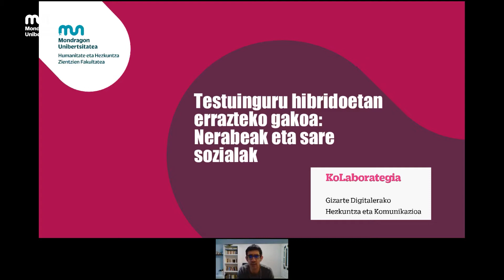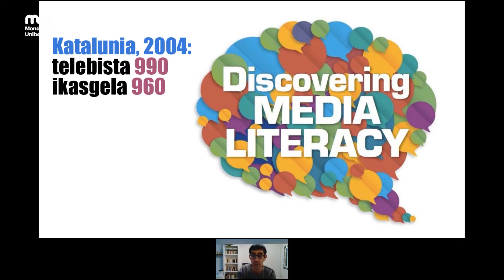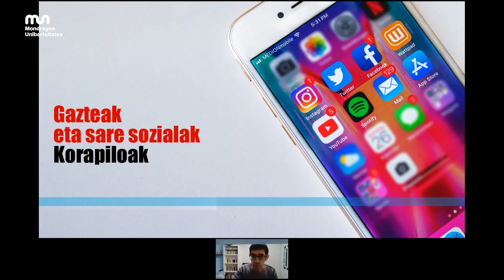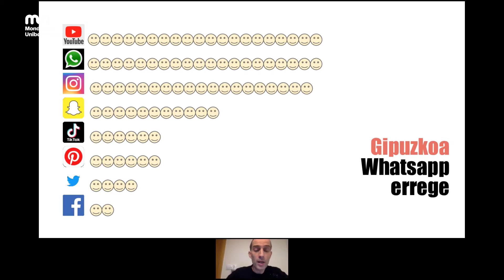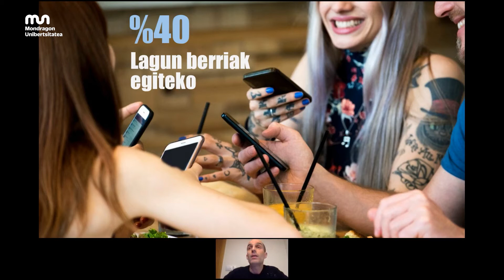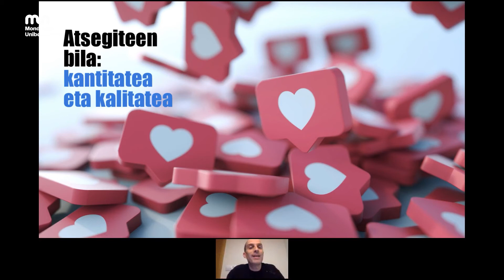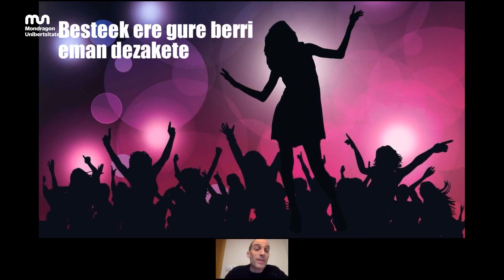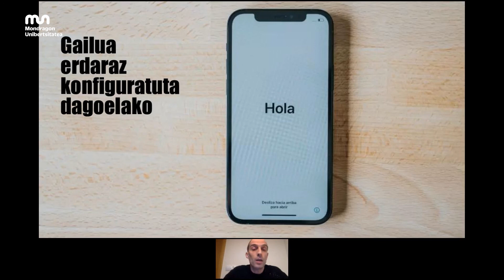Webinarra: Testuinguru hibridoetan errazteko gakoa: nerabeak eta sare sozialak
Hizlariak:

Eneko Bidegain - Mondragon Unibertsitateko irakasle eta ikertzailea.

Aitor Zuberogoitia - Mondragon Unibertsitateko irakasle eta ikertzailea.